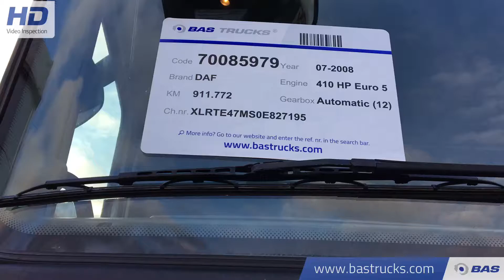70085979 DAF XF105.410